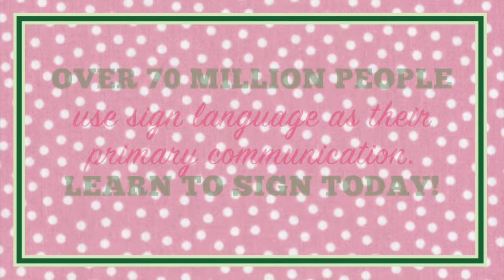Delta Zeta Learn 2 Listen Week | April 22, 2016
Delta Zeta is holding Learn2Listen Week in recognition of our national philanthropy, Speech and Hearing. This video is the fourth of five for each day of the week and gives some tips on learning sign language. Thanks to one of our Beta Delta sisters, Natalie, for helping out! Raise awareness with Delta Zeta!